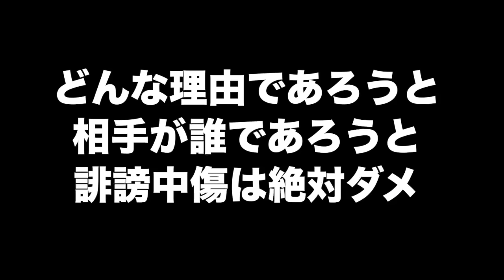早稲田を目指すあすかが音信不通に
大学受験プロジェクト第３期オーディション【東大志望・アイドルなど濃いメンツが登場】

第３期オーディション生が中央の英語に挑戦【大学受験プロジェクト】

‹出演者情報›
もりてつ
発音指導士